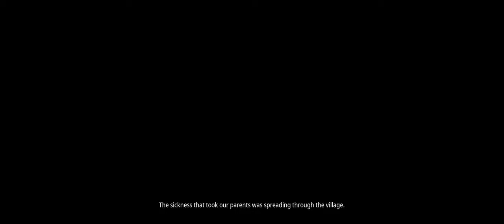Kena Bridge of Spirits - C4 (4K - Walkthrough - No Commentary)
A story-driven, action adventure combining exploration with fast-paced combat. As Kena, players find and grow a team of charming spirit companions called the Rot, enhancing their abilities and creating new ways to manipulate the environment. Kena, a young Spirit Guide, travels to an abandoned village in search of the sacred mountain shrine.  She struggles to uncover the secrets of this forgotten community hidden in an overgrown forest where wandering spirits are trapped.
Find the Rot Timid and illusive spirits scattered throughout the forest. They maintain balance by decomposing dead and rotting elements.
Key Features
*Build Your Team: Find and collect Rot to gain powerful abilities, make discoveries, and transform the environment.
*Explore: A forgotten village and a strange curse. Draw on the power of the Spirit Realm to restore  this once-majestic world.
*Fast-Paced Combat: Spirits have become corrupt, trapped and unable to move on, challenging Kena  at every turn.